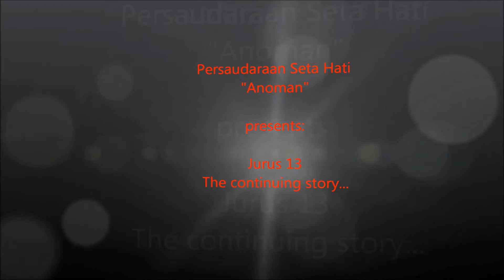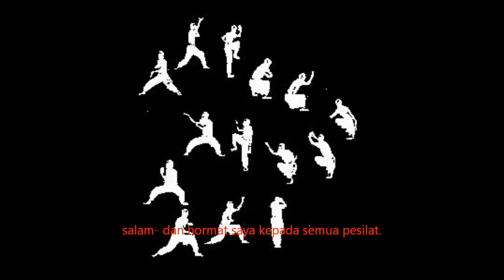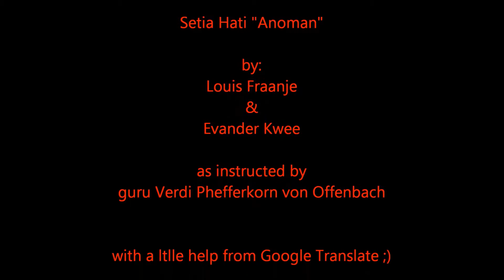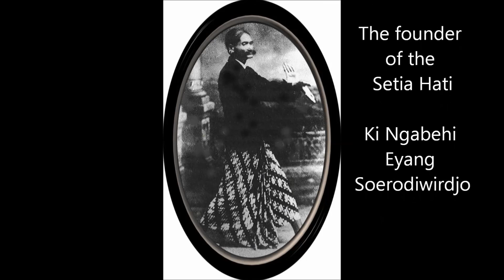Setia Hati "Anoman" - Louis Fraanje - Jurus 13 resume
A total of shots that we took while training Jurus 13